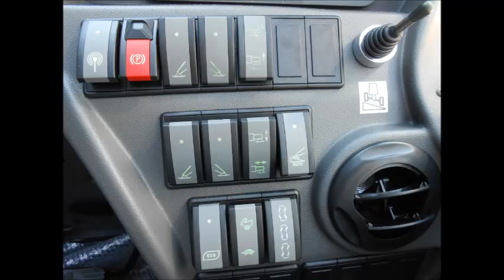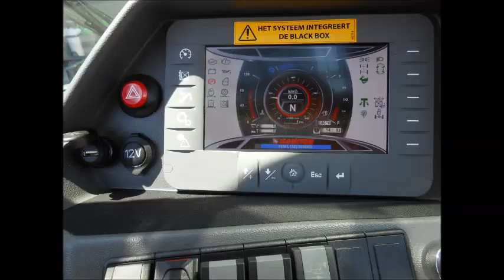The new Manitou MRT 2550 with Roforks